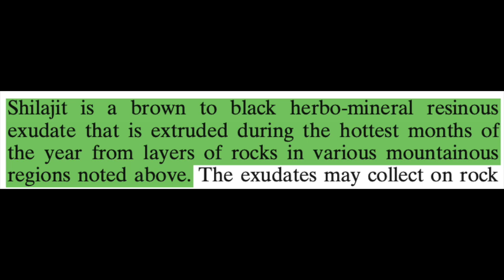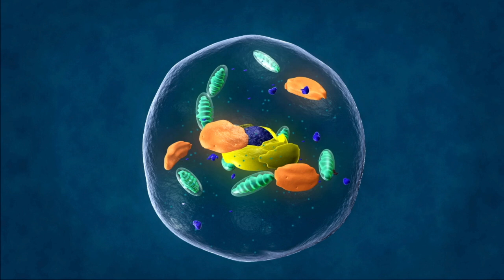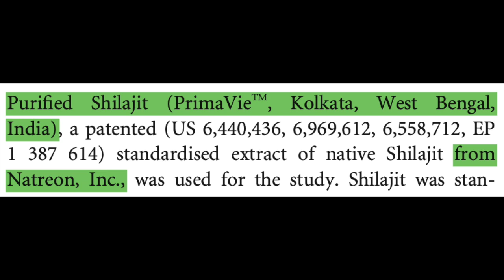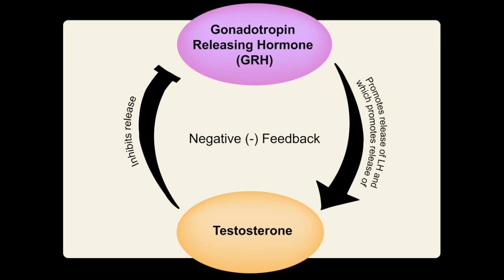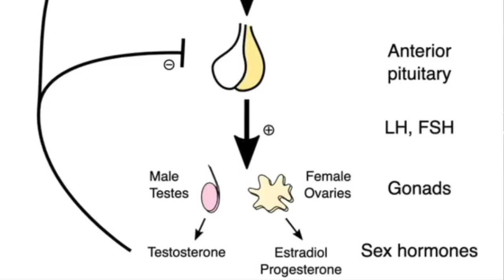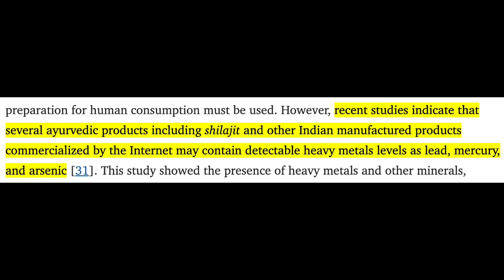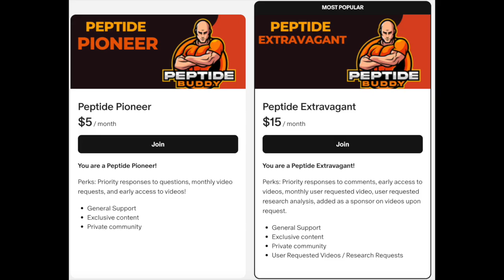Chill with this Shilajit: What Huberman Got Wrong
Shilajit is being hyped as a testosterone booster, energy enhancer, and even a longevity compound—but does the research actually back those claims?

In this video, I take a closer look at the study Andrew Huberman called “really good,” and explain why it might not be as solid as it seems. We’ll go through the funding, hormonal effects, safety concerns, and why this one paper shouldn’t carry as much weight as it does online.

This isn’t a takedown—just a deeper dive into the data, with respect for both tradition and evidence.

📚 SOURCES:
Study #1 – Shilajit Testosterone study: